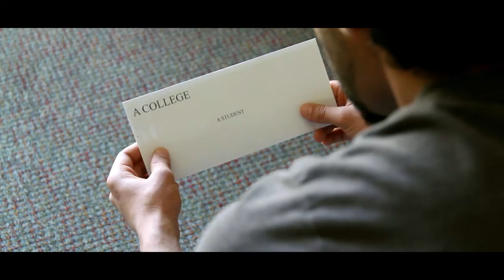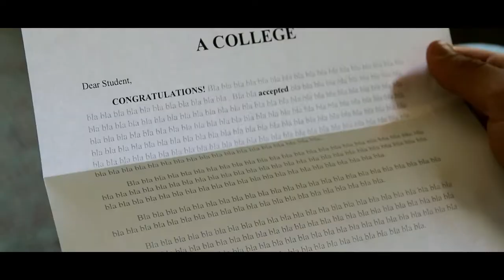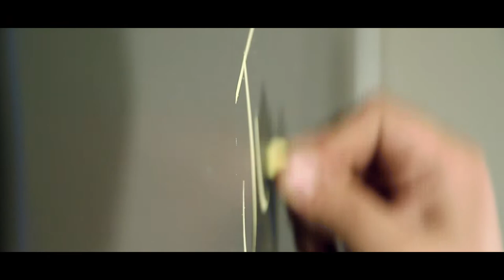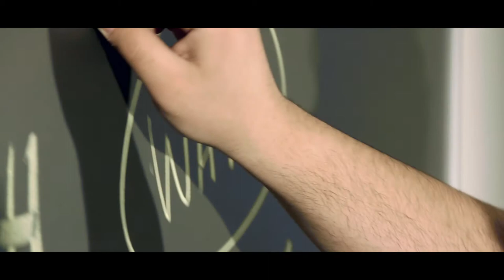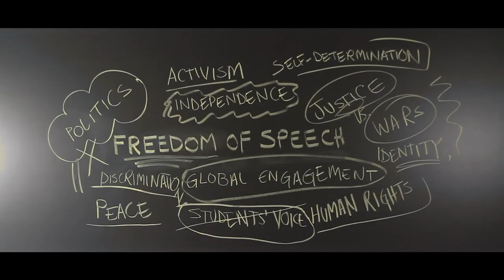A student - by Hani Al-safadi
A student,
A short film by Hani Al-safadi
Actor: Omar Al-fotihi

The aim of this project is to get the viewer to think about the privileges and struggles that arise with education.